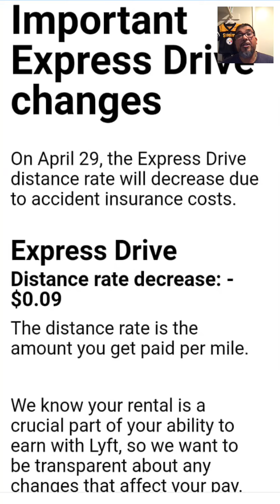Uber & Lyft Driver Phoenix AZ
Express drive changes for Lyft

Want to be a Uber Driver? And Earn $💲$ all you have to do is  follow these easy steps and you are on your way to become a Professional Uber Driver in your area,      Well I can make that happen!
This is your Invite Code from ***Me 2 You***
Invite Code-XU4S99ZGUE
Friend-Name Richard
Detail- my friend Richard Referred me to drive with Uber